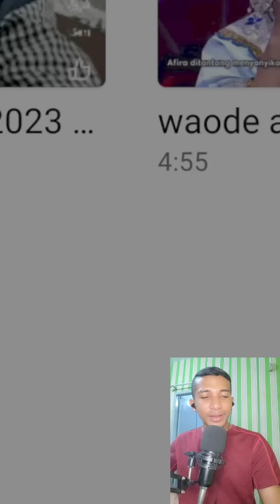Putri ariani dapat saweran jutaan dari soimah memukau dengan lagu ZAPIN serta beri suport andri